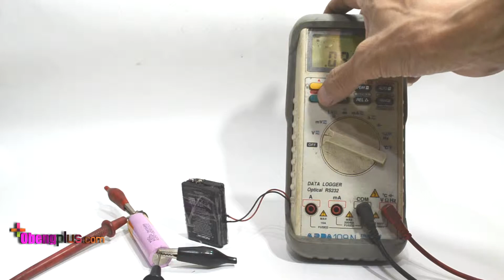Battery Replacement 9V with dual battery lithium or one camera battery 7,4V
DIY battery replacement 9V with rechargeable lithium ion battery

Combination battery :
2 lithium series = 3.7V +3.7V = 7.4V or
1 Battery camera = 7.4V.

Need more power battery for digital multitester or multimeter. May be this solution, replace battery with high power lithium ion.

Usually recharger 9V battery only 150-175mAh NiMH
With Lithium can replaced more than 900mAh.
Make sure the digital multimeter can accept voltage 7.4V like voltage Lithium Battery.

Some  digital multimeter can work with 7.4V. Specially multimeter with low battery indicator, can give the information battery, like Low Bat or Normal.

Test dual Lithium Ion 00:30
Test camera battery 00:49